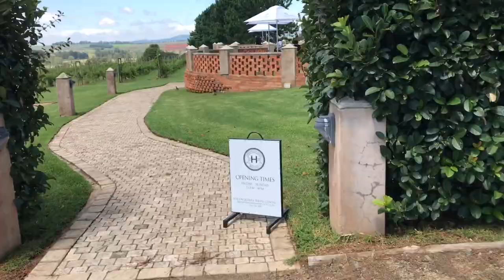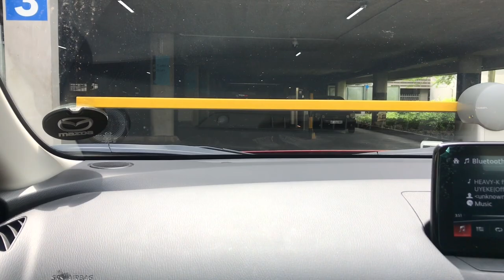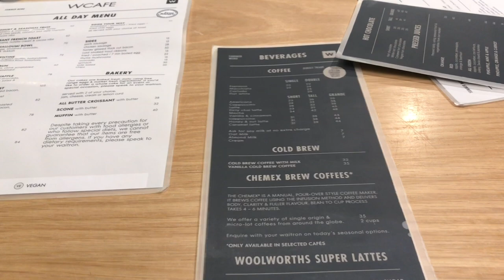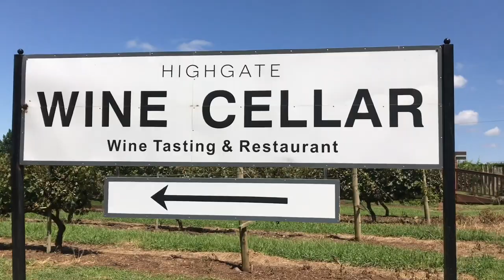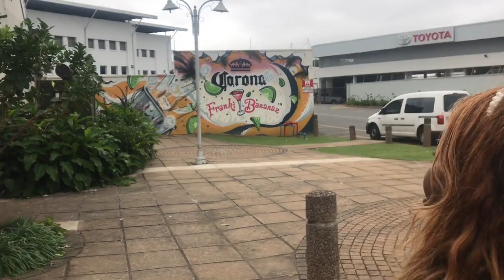VLOG: Shopping, Going out, Wine tasting, Exploring Pmb & more| South African YouTuber |Minenhle Goge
Hey guys 😊

Today we doing another Vlog. I will be going out with my high school friend. Enjoy the Vlog.

Please don’t forget to give this video a LIKE 👍🏽